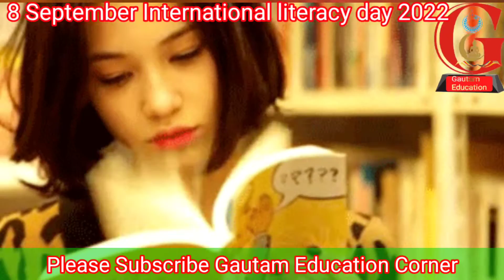What is the theme for World Literacy day 2022 ?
Why is International literacy Day celebrated ?
Which day is known as World Literacy Day ?
Who founded International literacy day ?
Why Literacy is Important ?

The theme of this year's International Literacy Day is Transforming Literacy Learning Spaces and it will be an occasion to reconsider the basic significance of literacy learning spaces for fostering resilience and guaranteeing high-quality, equitable, and inclusive education for all.